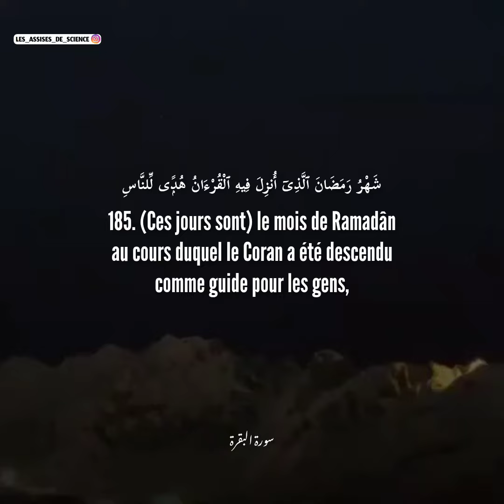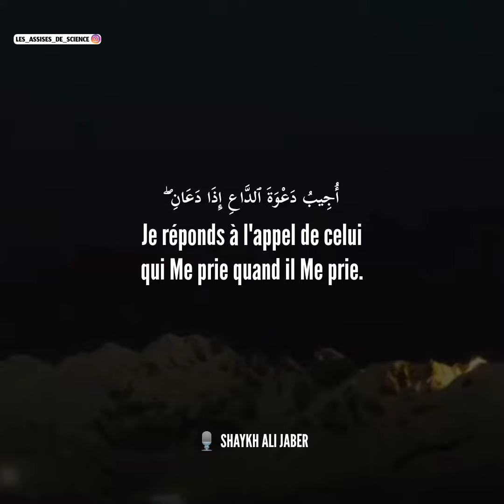Sourate AL-BAQARA/ LA VACHE (Verset 185 à 186)